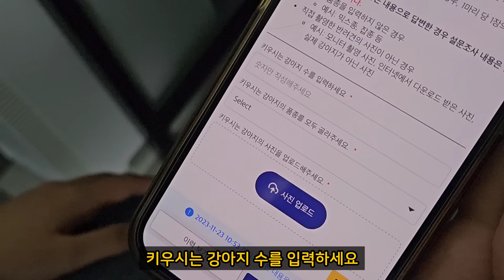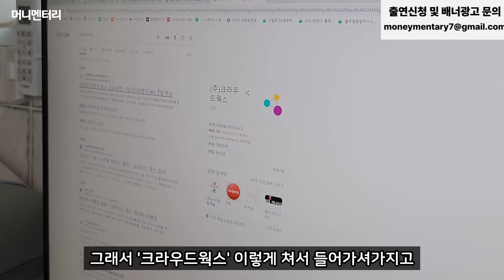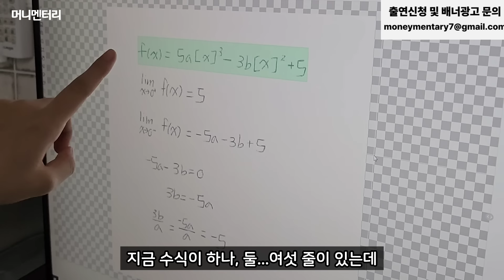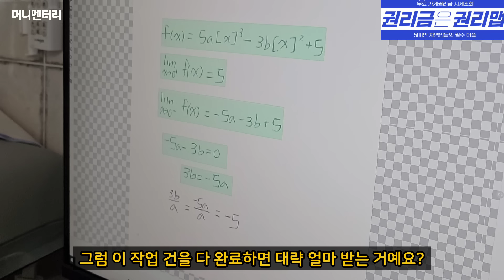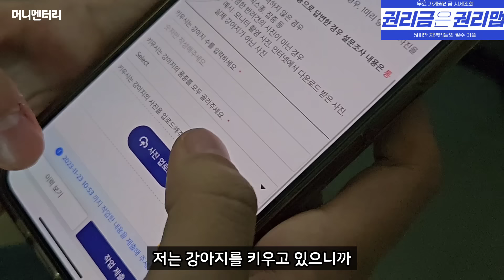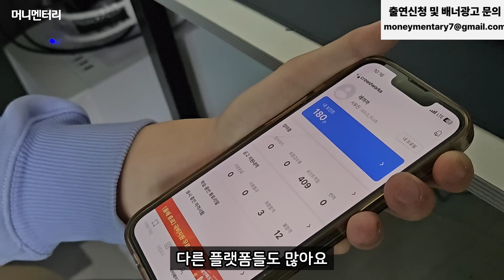하루 2시간 간단한 부업으로 돈 버는 24살 대학생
✔️ 본 영상은 제작비를 지원받아 촬영된 영상입니다.

✔️ 하루 매출 300만원 버는 푸드트럭 사장님이 알려주는, 푸드트럭 창업의 모든 것

✔️ 머니멘터리와 함께 하는 분들
👉 라이프해킹스쿨
100% 전액 환급되는 고품격 무료 창업 강의

👉 권리맵
주변 가게 권리금 시세 조회, '권리맵' 에서 무료로 확인해보세요!

❗❗ 인터뷰 대상을 향한 욕설 및 비방 댓글은 삭제 및 제재 조치 될 수 있습니다.